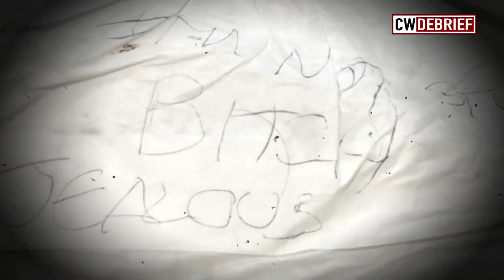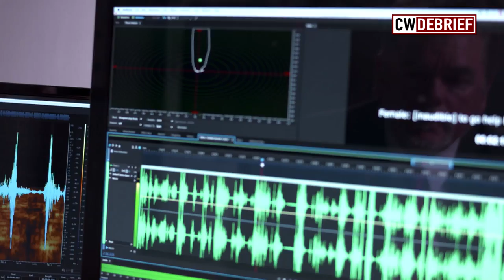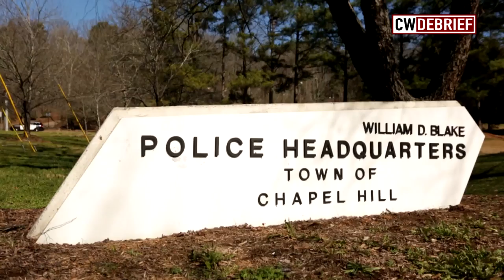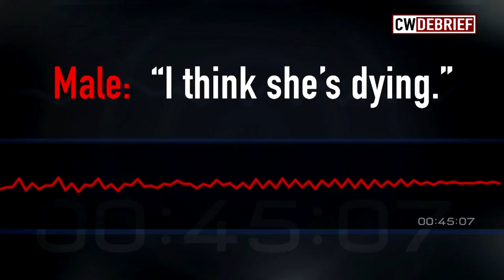Crime Watch Debrief: Investigating the Faith Hedgepeth Case - Crime Watch Daily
Crime Watch Daily's Billy Jensen and Kelly McLear discuss details and developments in the investigation of the death of Faith Hedgepeth, a University of North Carolina student killed in her off-campus apartment in Chapel Hill in September 2012.

One of the many people police questioned was Eriq Takoy Jones. Jones is a former boyfriend of Faith's roommate, Karena Rosario, and an aspiring rap artist.

According to police, the relationship between Eriq and Karena was deeply troubled in the weeks preceding Faith's murder. Police learned that a restraining order was actually issued against Eriq by Karena in July 2012. The basis of that restraining order was a domestic assault.

The case remains open and the investigation is ongoing. No suspects have been named and no one has been charged.